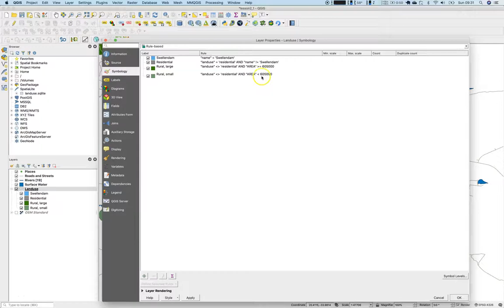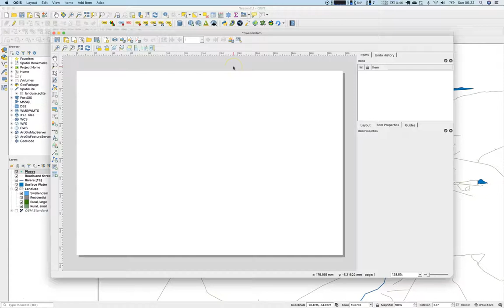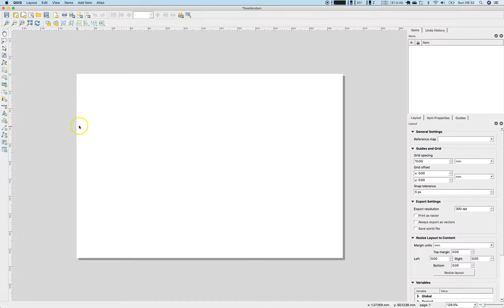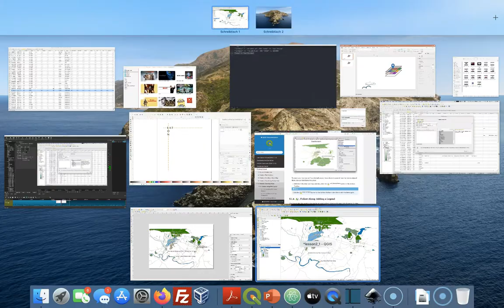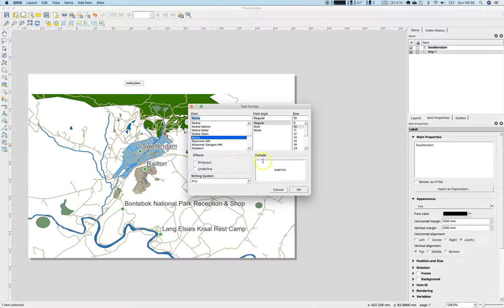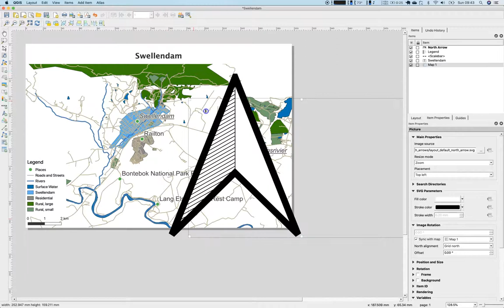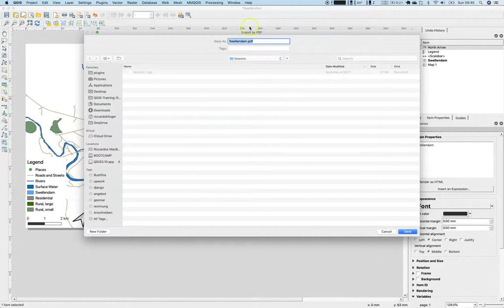GIS Lesson 5 1: Creating a Map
In this lesson we will create a print-out ready version of the map as a PDF with a legend, scalebar, north arrow and a rotaded version of our map as well.